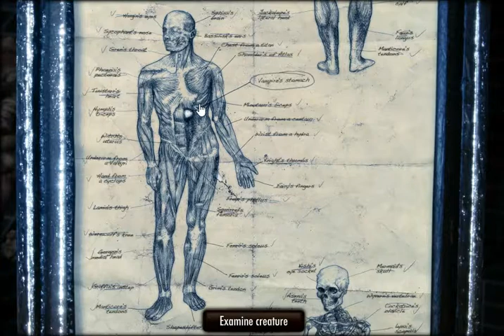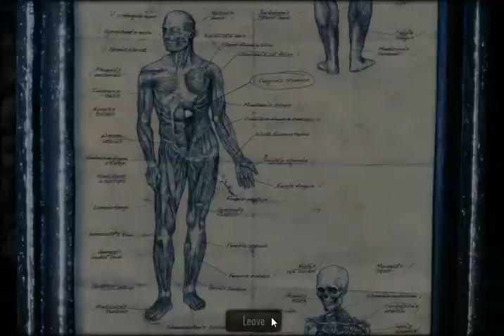The Dream Machine - Chapter 5 - [07/08] - English Walkthrough